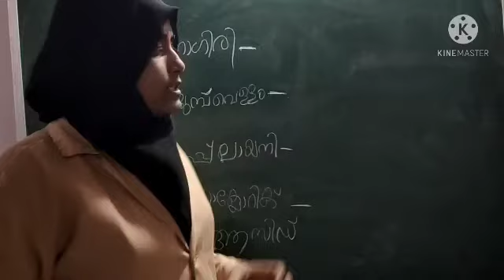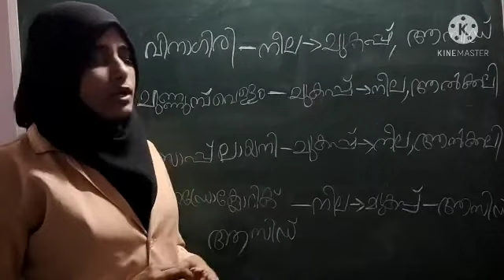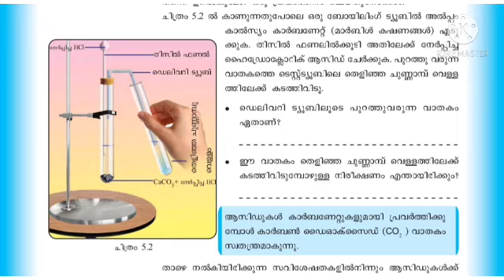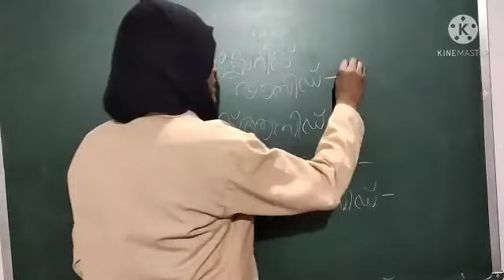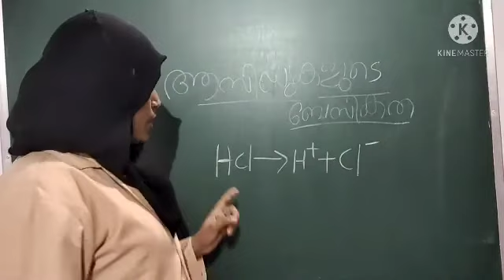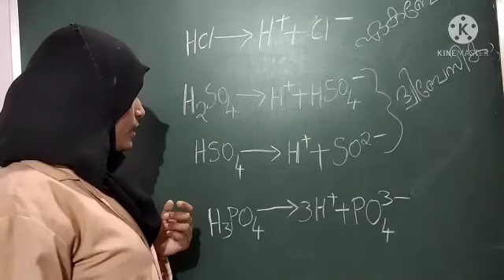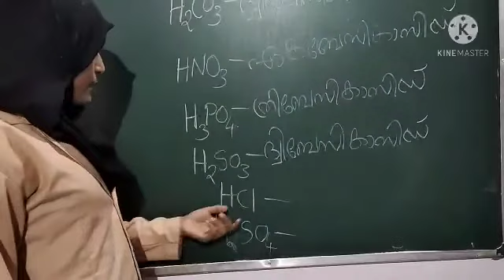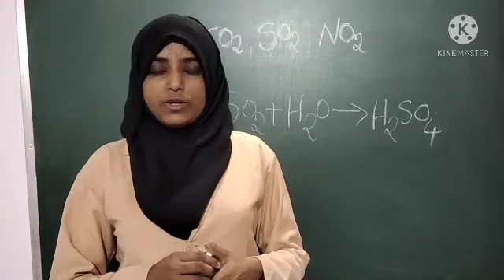IX STD/CHEMISTRY/PART 25/18.02.2021/MARKAZ HIGHER SECONDARY SCHOOL/MALAYALAM MEDIUM